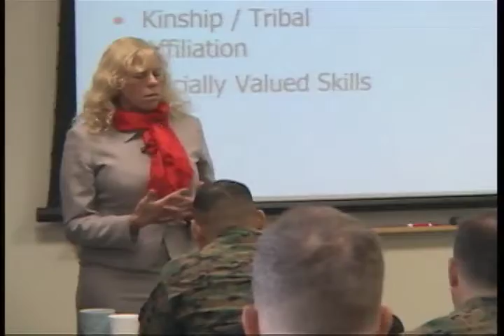Cultural Training for Marine Forces